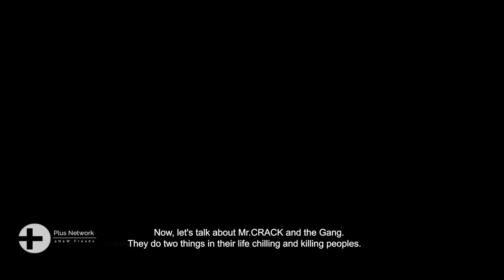Nepali Short Movie "Mr.Cool" (Sci-Fi) - COLLEGE PROJECT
This was our first attempt to make Sci-Fi short movie in Nepal. Hope you guys will enjoy it.
® aNeW FreaKs ®